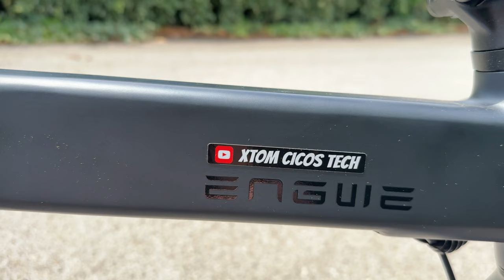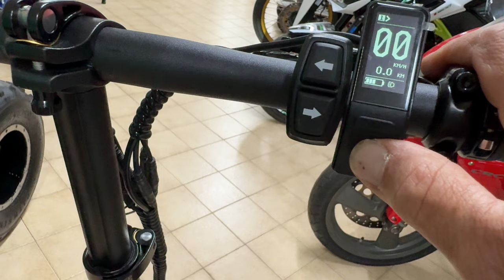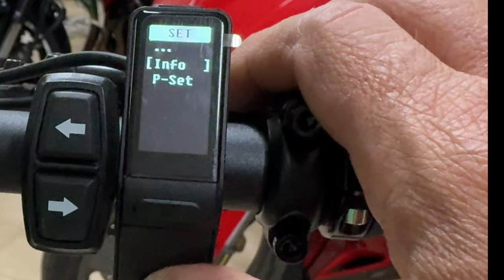ENGWE P20 - THE PORTABLE EBIKE OF THE FUTURE - FULL TEST - 4K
ENGWE P20 - THE PORTABLE EBIKE OF THE FUTURE

BUYMOREWAY150: 150€ OFF for Orders Over 1500€
BUYMOREWAY200: 200€ OFF for Orders Over 2000€